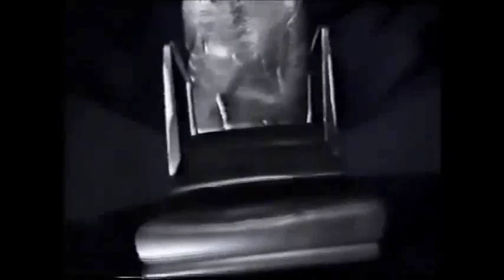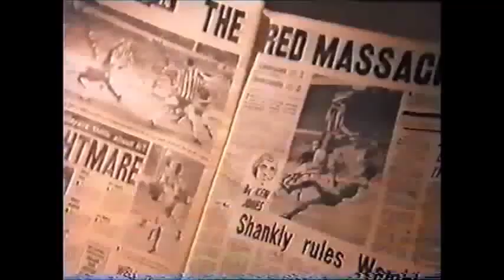Shaun Wallace wins Mastermind - 2004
Future Chaser and football fanatic Chelsea Fan Shaun Wallace winning Mastermind with his specialist subject being the FA Cup Finals